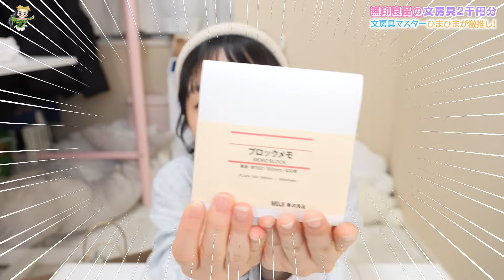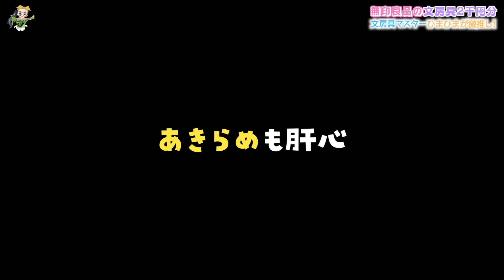無印良品の文房具を使いまくった文房具マスター厳選！最新の文房具2千円分を紹介！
ぼっちでショッピングモールで買い物したあと、ママと一緒にショッピングモールを回ったときに無印良品に寄って文房具を購入♪
文房具マスターを自負するひまひま、もちろん大人気の無印良品の文房具もいろいろ使い倒していて、そんな中でも新発見の便利アイテムやリピ買い商品などをゲット♪
これからのプレゼントや受験勉強などにも最適な文房具を2千円分買ったので、買い物の様子と購入品を紹介します！

【お知らせ】
2020年6月、所属するUUUMにて「誹謗中傷および攻撃的投稿対策専門チーム」が新設されたということで、以後誹謗中傷コメント等があればコメントおよびアカウント名をスクショの上、UUUMに通報し法的措置を取らせていただく場合があります。お互いのために誹謗中傷はご遠慮ください。

OP by：編集者O-LUHAくん
効果音：OtoLogicさんよりDL＆効果音ラボ
動画素材：daidaicolor